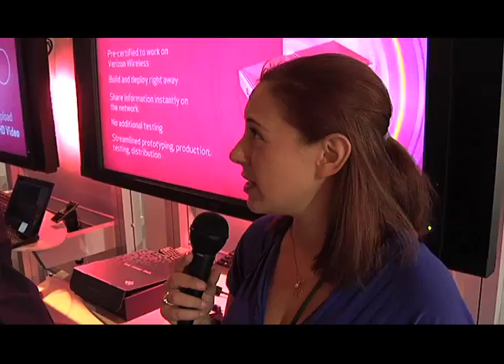CES 2011: Bug Labs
Sylvie Barak peeks into the world of Bug Labs at CES 2011.

In most tech contexts, the word 'bug' is not a good thing, but a small East Coast startup by the name of Bug Labs is changing the whole connotation of the word, teaming up with big carriers like Verizon Wireless to help developers eliminate the notable barriers to innovating in hardware.
What Bug Labs offers is an award-winning open hardware development platform to help developers kickstart their projects to produce innovative new electronic devices quickly and cheaply, from open source hardware designs and software, to partnerships in areas like supply chain and manufacturing.

The firm is proud to show off its network ready 3G wireless module plug-and-play electronic tool kit, which it is getting into developers' hands through its partnerships, not only with Verizon, but also with AT&T and Sprint.

"The bigger story of major US carriers aligning behind a scrappy open source startup from Soho is
coming together!" Bug's business development manager Ed Borden told Unplugged. Indeed, it certainly seems that way.